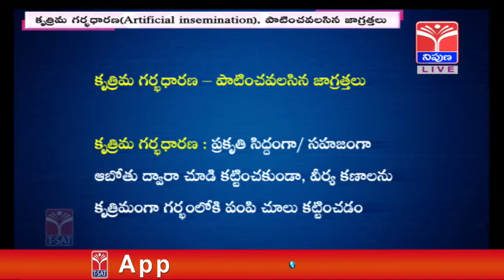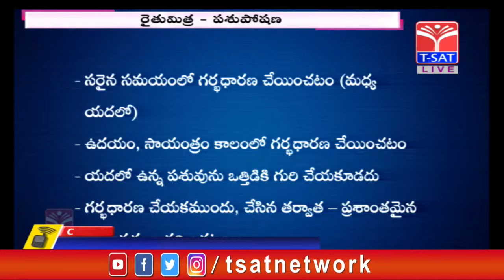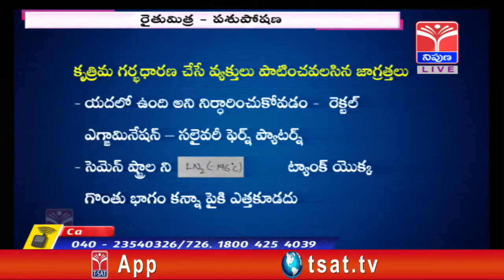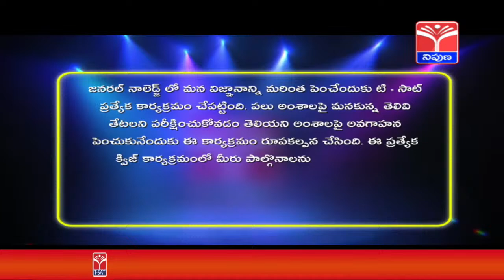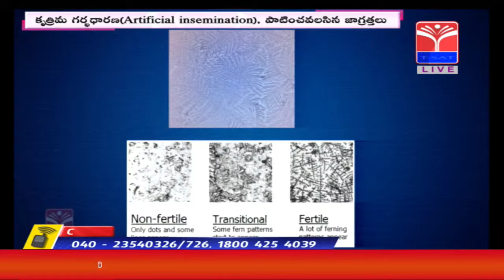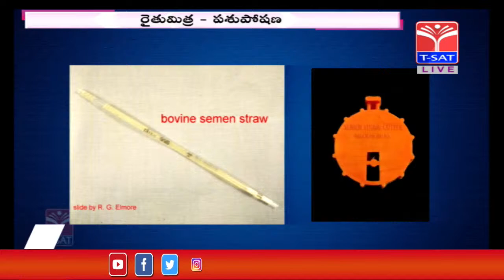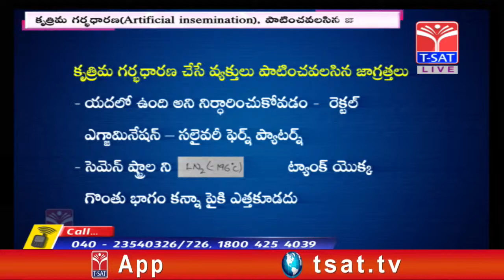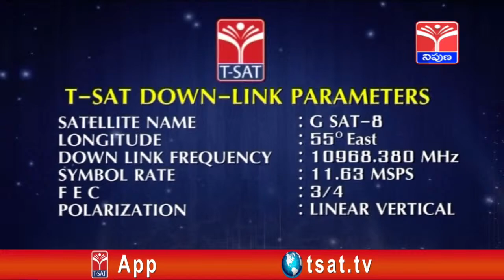కృత్రిమ గర్భధారణ(Artificial insemination), పాటించవలసిన జాగ్రత్తలు | రైతుమిత్ర: పశుపోషణ | LIVE |T-SAT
What are the precautions for artificial insemination?
This whole procedure should be done by avoiding the sunlight. Even after the gun is ready, it has to be kept in the shade. At the time of Artificial Insemination, the cattle should be completely in control. After removing dung from the flesh, vagina should be cleaned properly.

🔴 రైతుమిత్ర: పశుపోషణ (LIVE )
✅అంశం: కృత్రిమ గర్భధారణ, పాటించవలసిన జాగ్రత్తలు
 (Artificial insemination, precautions to be followed)
✅అతిథి: డా. వంశీ క్రిష్ణారెడ్డి, పశుసహాయ శస్త్రచికిత్సకులు

🔴 Raithumitra: Animal husbandry (LIVE)
✅Subject: Artificial Insemination, Precautions to be followed
Guest: Dr. Vamsi Krishna Reddy, Veterinary Surgeons

What are the risks of artificial insemination?
What are the conditions when artificial insemination becomes necessary?
What can you not do after artificial insemination?

T-SAT Network Digital Classes are Now Available on Following Platforms:

👉Install T-SAT App:
1. For Android Users: Play Store
2. For Apple Users: AppStore